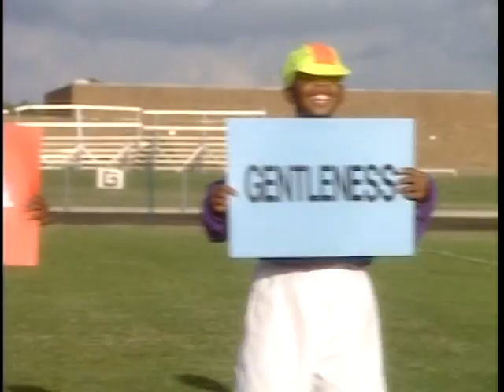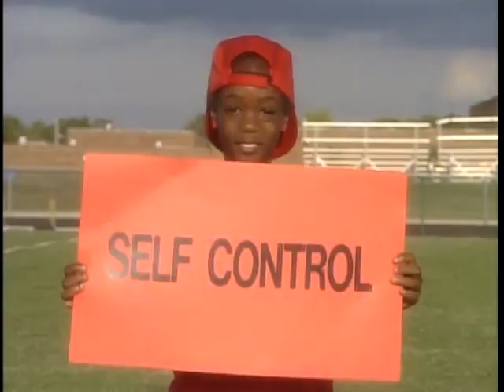Steve Green The Fruit Of The Spirit Galatians 5:22&25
From Steve Green Hide 'Em In Your Heart Volume 2
"The fruit of the spirit is love, joy, peace, patience, kindness, goodness, faithfulness, gentleness and self-control. Since we live by the Spirit, let us keep in step with the Spirit." Galatians 5:22&25